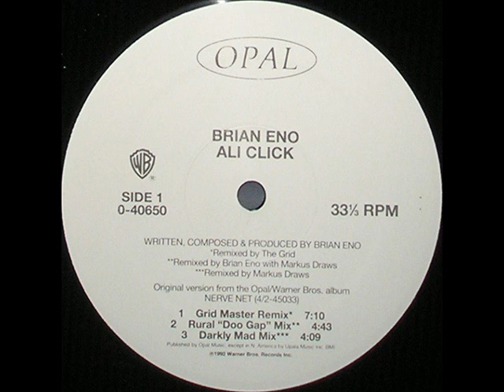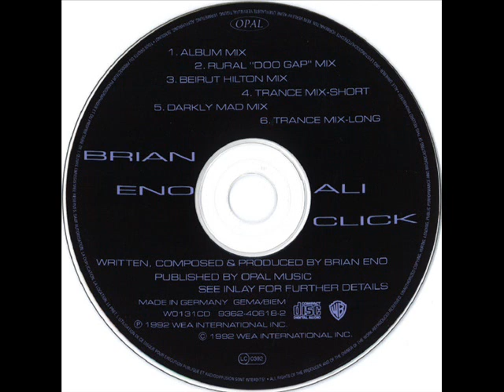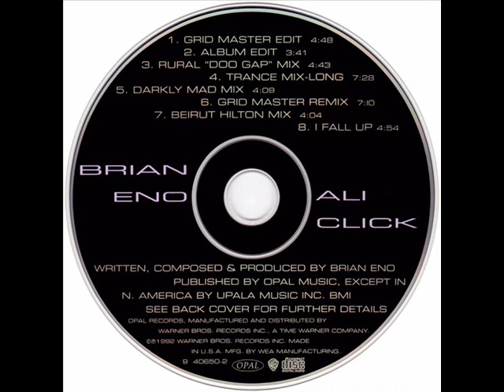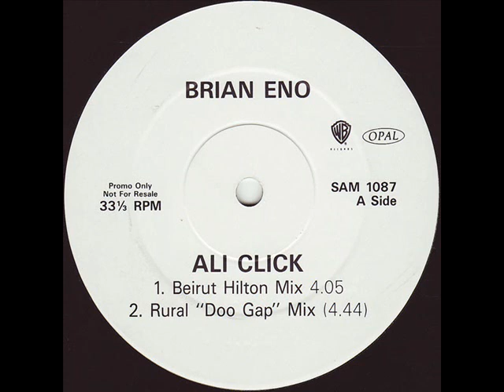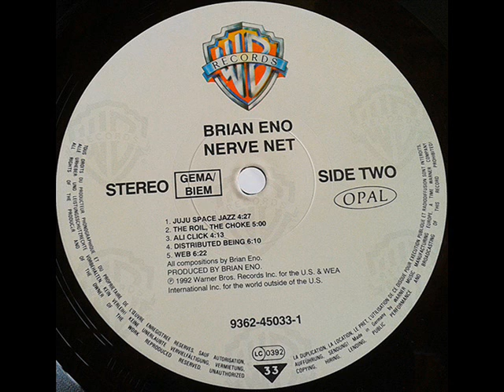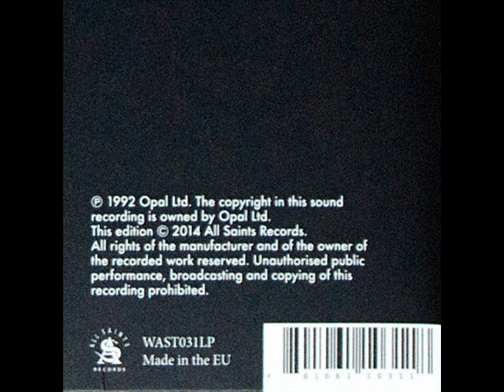Brian Eno - Ali Click (Trance Mix - Long)